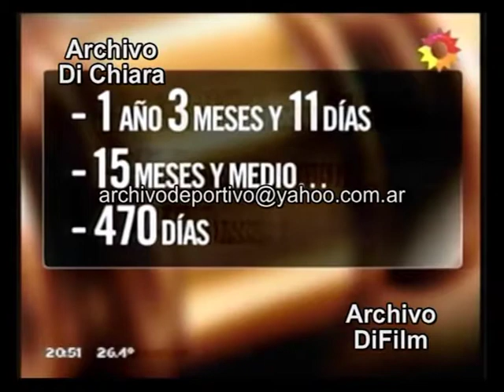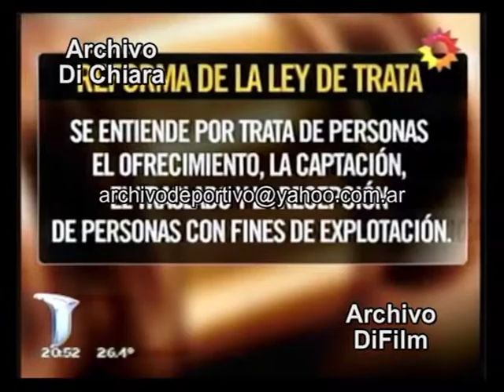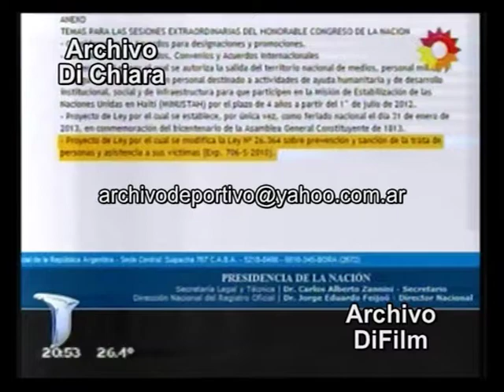Recien ahora la Ley de Trata - Susana Trimarco 2012 DiFilm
Fecha: 13/12/12 13 de diciembre de 2012
Código: DV-10219